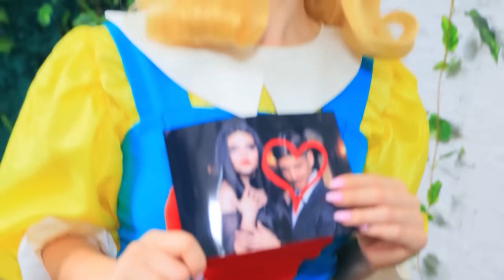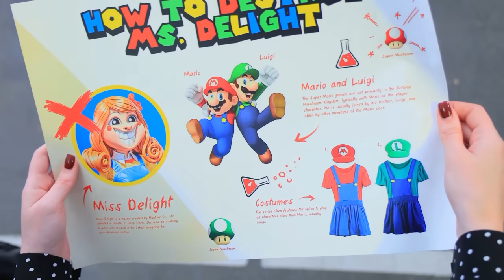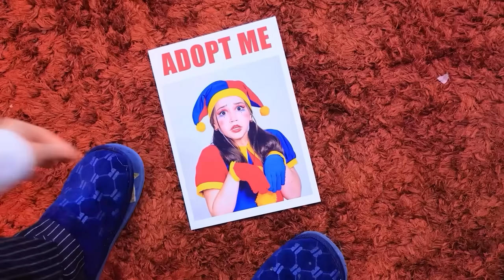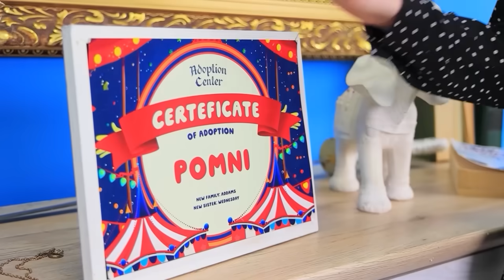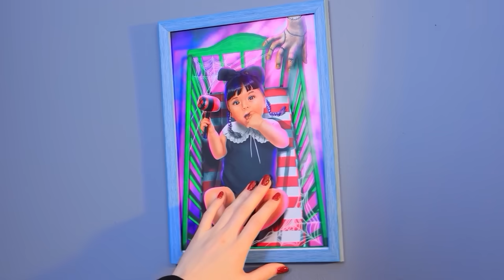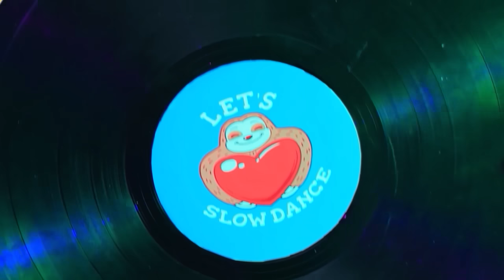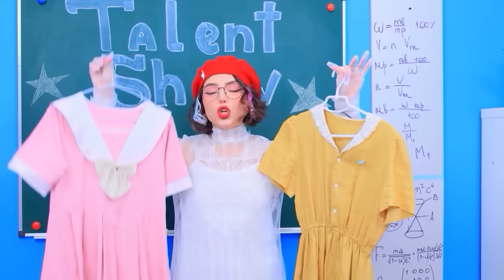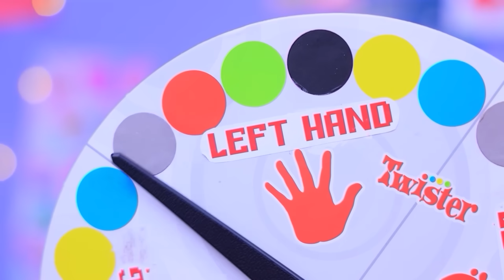Miss Delight VS Mecredi Addams ! Poppy Playtime Chapitre 3 ! Catnap est vivant !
Regardez les vidéos LES PLUS RÉCENTES | Activer TOUTES les notifications
Mercredi Addams et Miss Delight se sont rencontrées dans notre nouvelle vidéo ! Tu crois qu’elles vont bien s’entendre ?